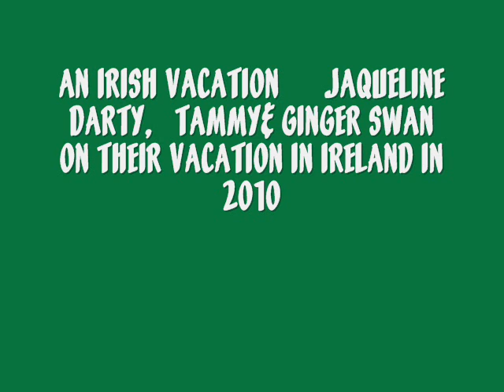'Tis you Ireland ... at Last !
This is  a short video  featuring my mother - sister and niece
also featuring the photos they took while on vacation in IRELAND in the fall
of 2010 and a song by the 3 irish tenors : DANNY BOY.     photos by ginger and tammy swan & mom